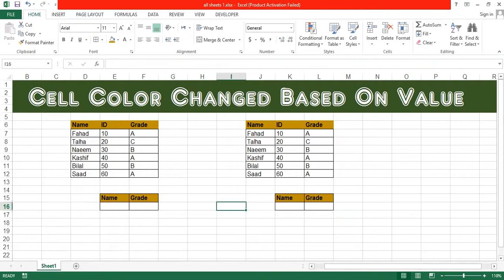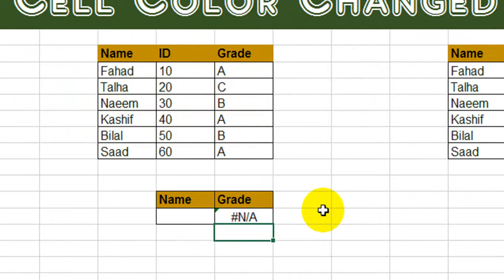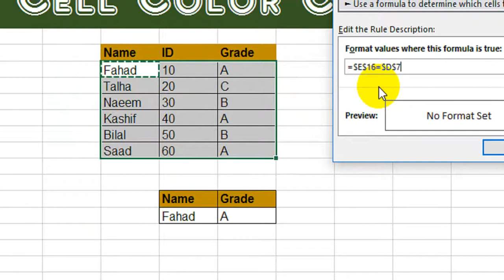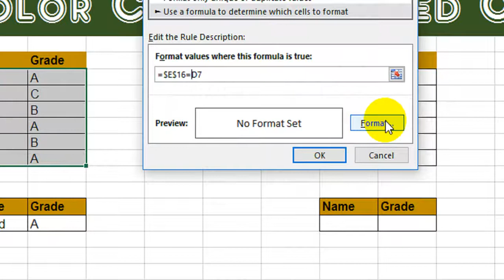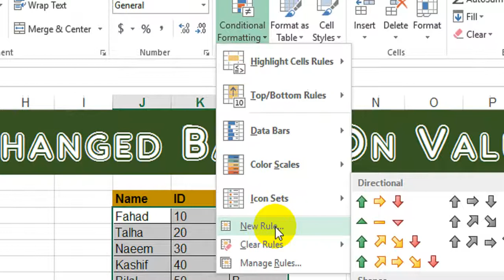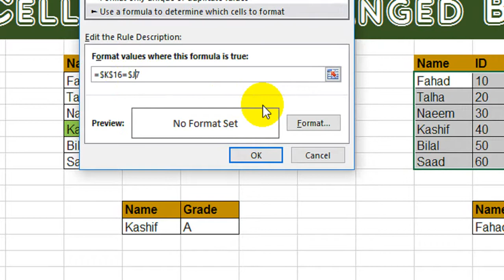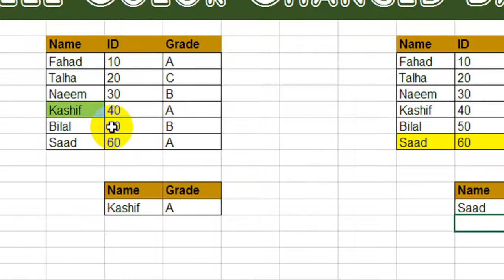Colour a Row in Excel Based on One Cell's Value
Change cell color based on cell values using Conditional Formatting in Excel | Hindi